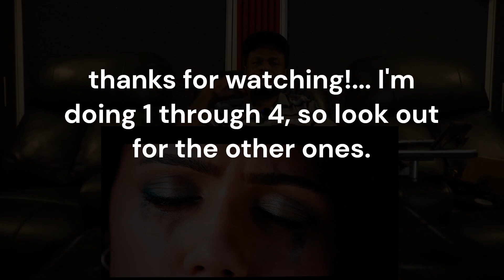Furious 7 is the best one, and it will never be topped!! (part 2 of 4)